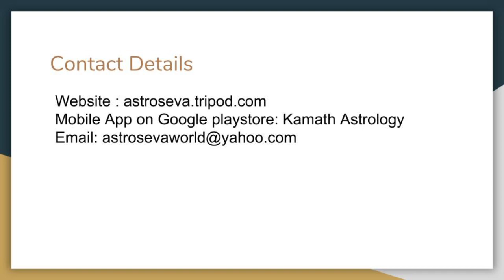Understanding whom Lord Vishnu considers as his greatest devotee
This is a short story explaining whom lord Vishnu considers as his greatest devotee .Lord Vishnu passes this message to all his devotees living on earth through his devotee Narad muni